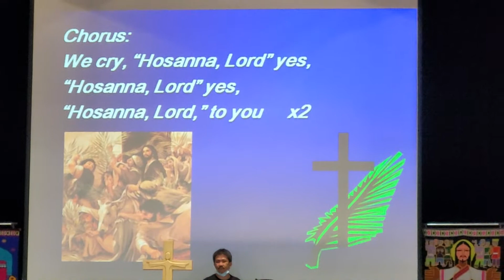Part 2 of music mixing sunday @my best/palm sunday service